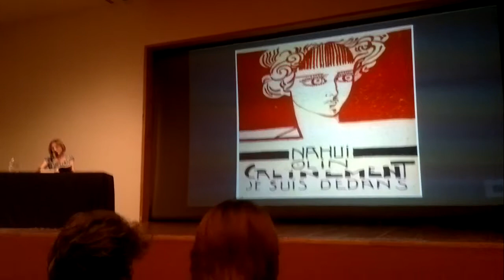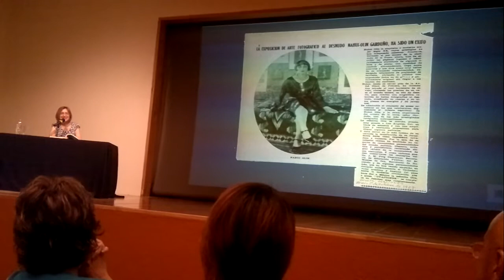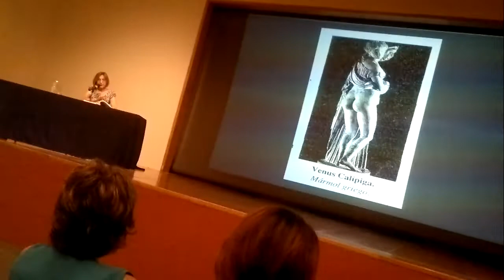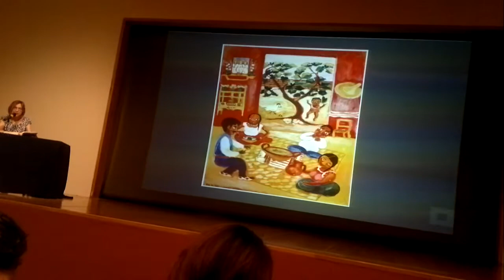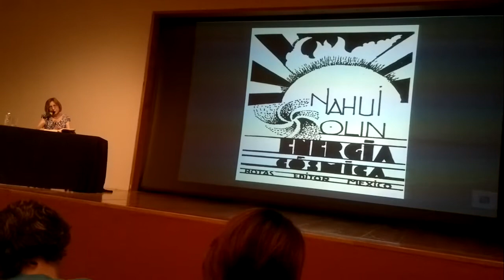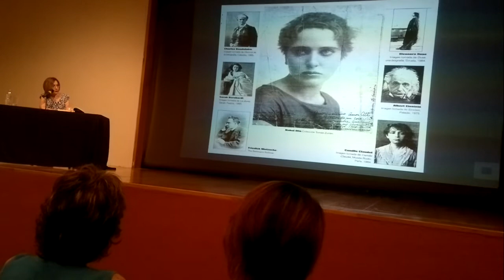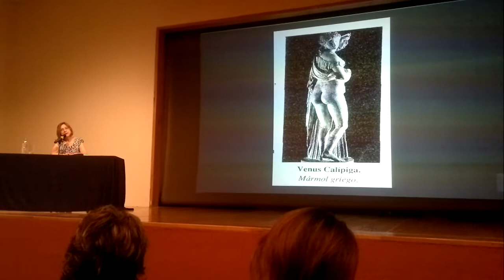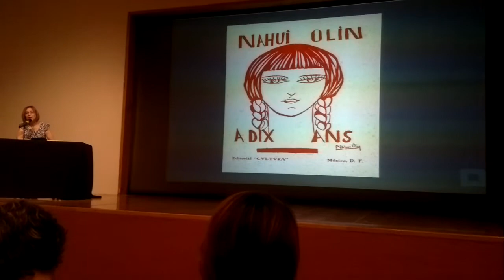Presentación del libro 'Nahui Olin. Sin principio ni fin' de Patricia Rosas Lopátegui. 3 de 3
Martes 10 de julio.  7:30 pm

Presentación del libro 'Nahui Olin. Sin principio ni fin' de Patricia Rosas Lopátegui.(UANL, 2012)

Organizado por el Museo de Arte Contemporáneo de Monterrey y la Universidad Autónoma de Nuevo León, en el marco de la actual exposición 'Dr. Atl. Obras maestras', en las Salas 6 a la 11, planta alta del museo, donde permanecerá hasta agosto de este año. Exposición organizada por el Museo Colección Blaisten de la Universidad Nacional Autónoma de México, y está compuesta por más de 90 piezas que permiten atestiguar la evolución artística del Dr. Atl y sus aportaciones al arte moderno de México.

El título impreso, que será presentado por Fidel Chávez, comprende la producción poética, artística y epistolar realizada en los años veinte por Nahui Olin y Dr. Atl durante su relación amorosa.

Notas Biográficas:

María del Carmen Mondragón Valseca (también conocida como Nahui Olin) (8 de julio de 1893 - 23 de enero de 1978) fue una pintora y poetisa mexicana que nació en la Ciudad de México, hija del general Manuel Mondragón, en el seno de una familia acaudalada del Porfiriato, a finales del siglo XIX. Todos sus contemporáneos describieron su hipnótica y erótica belleza, la cual puede ser fácilmente constatada por las muchas fotografías que de ella existen.

Dr. Atl es el seudónimo del pintor y escritor mexicano cuyo nombre real fue Gerardo Murillo (Guadalajara, Jalisco; 8 de octubre de 1875 - Ciudad de México, 15 de agosto de 1964), fue un pintor, político, cuentista, vulcanólogo, ensayista, periodista, pero sobre todo, hombre enigmático que protagonizó una vida intensa y extravagante.